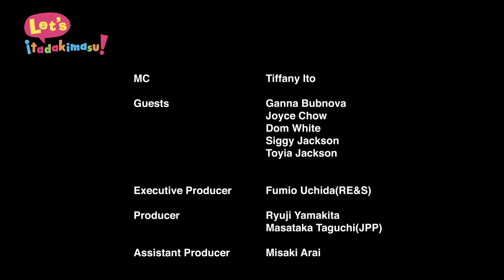Shochu Challenge: How Do Americans Handle Japanese Shochu? ☆Let's Itadakimasu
Our food tasting channel showcases a variety of authentic Japanese dishes made with ingredients directly sourced from Japan. Our mission is to bring these culinary delights to more restaurants and supermarkets across the USA. In this episode, we're excited to serve our American guests traditional Japanese Shochu and capture their reactions.